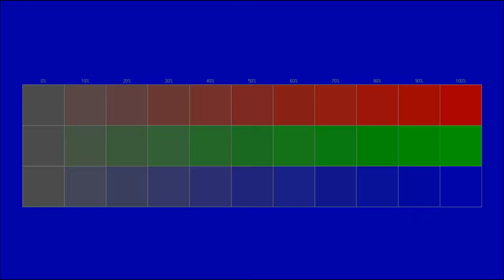Free instrumental You can use for any purpose 146